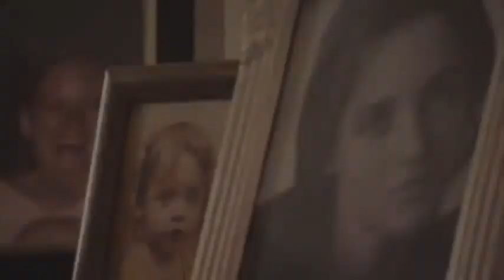Rec 3 La genesi _ Trailer Ita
Rec 3, la genesi...

potrai cimentarti con il gioco per i veri appassionati...